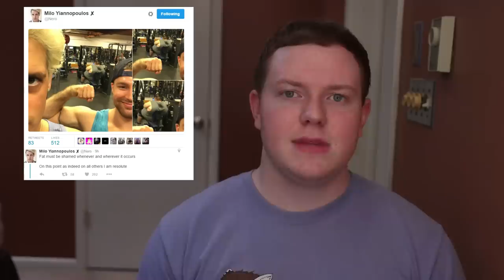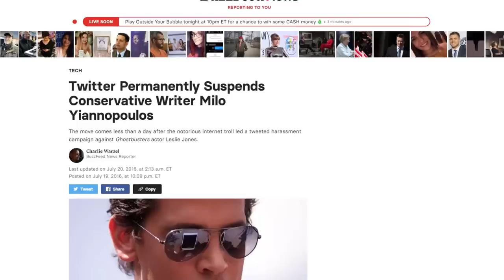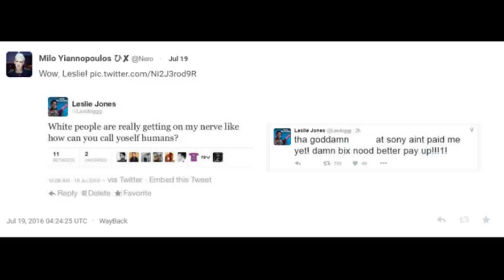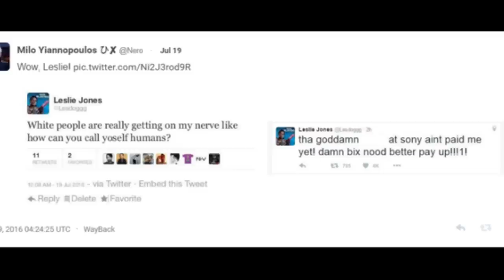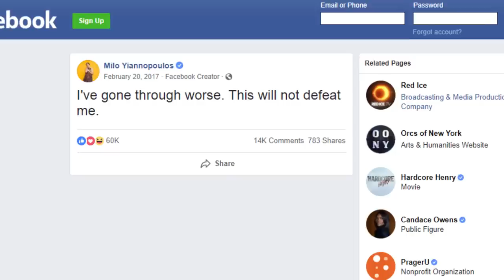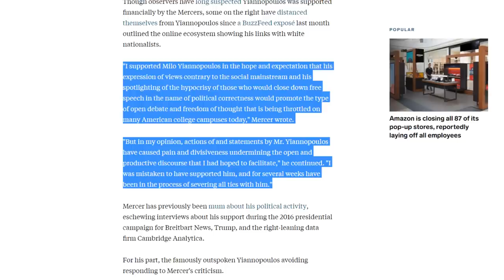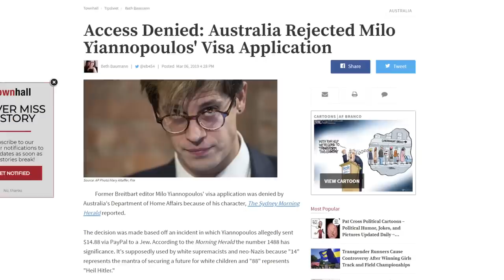What Happened to Milo Yiannopoulos? - Dead Channels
Install Raid for Free - IOS - ANDROID And Get 50,000 silver and a free Epic Champion, as part of the new player program

Milo Yiannopoulos was once the biggest person in the anti-SJW movement, but we don't hear much from him anymore...